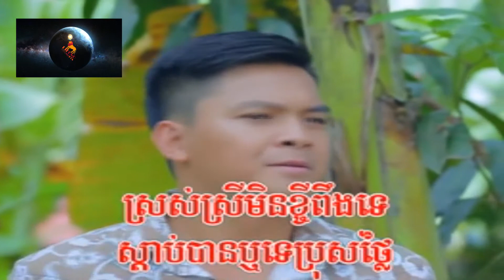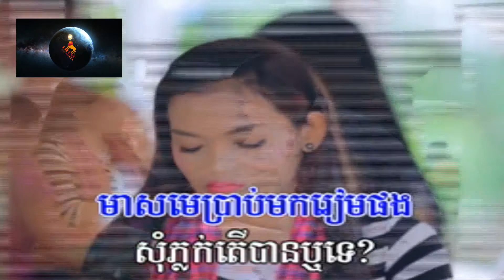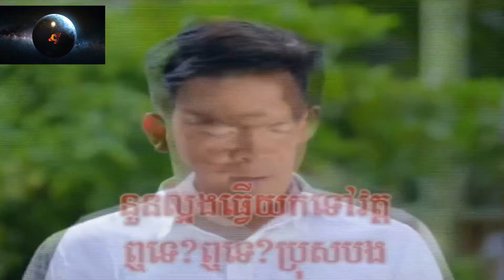សុំភ្លក់បានទេ ឆ្លងឆ្លើយ(មានប្រុសស្រាប់)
មានដៃគូរច្រៀងឆ្លងឆ្លើយជាមួយស្រាប់ហើយណា!
សម្រាប់ការជួយឧបត្ថម្ភ៖
ABA : 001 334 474 (CHIT SOVANN)
សូមចូលរួមសប្បាយរីករាយទាំងអស់គ្នា!
អគុណច្រើន!